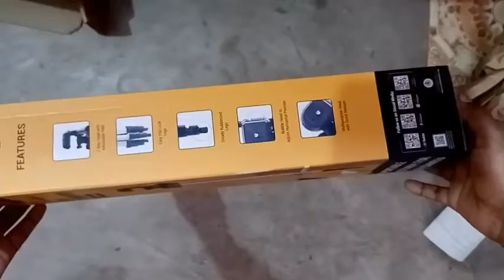Tripod Unboxing | Digitech Tripod | Tripod Setup | @Mk Info Vlogs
DigiTech Tripod Unboxing.
How to use tripod.
Tripod setup.
Tripod Setup kaise Kare.
Best Tripod.
DigiTech Tripod.